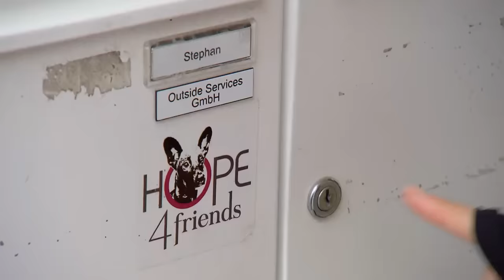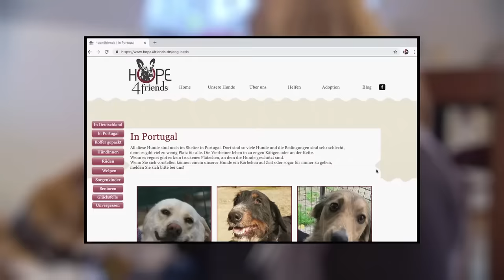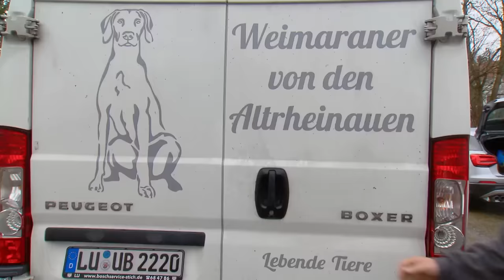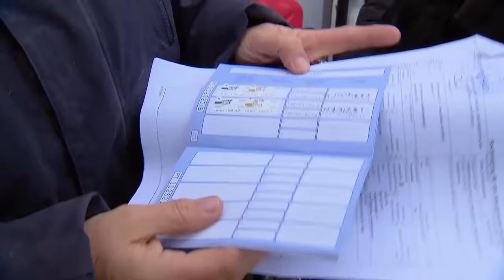Willkommen zu Hause Streuner! | Information für Kinder| Anna und die Haustiere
👉Tierreporterin Anna darf dabei sein, wenn ein Transporter voller Straßenhunde aus Portugal in München ankommt. Eine Tierschutzorganisation hat für die Streuner ein neues Zuhause gefunden. Mit den zukünftigen Frauchen und Herrchen wartet Anna ungeduldig auf die Ankunft der Vierbeiner.